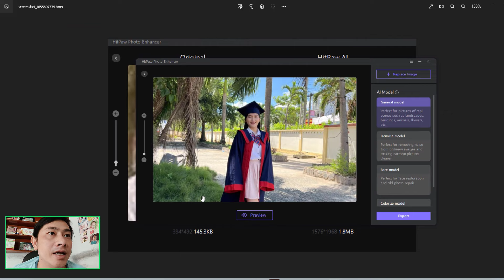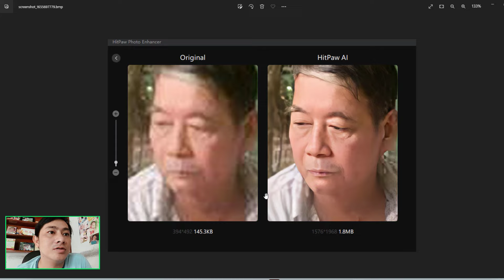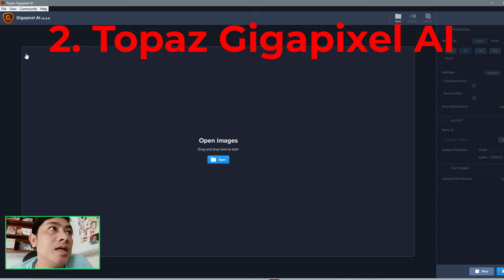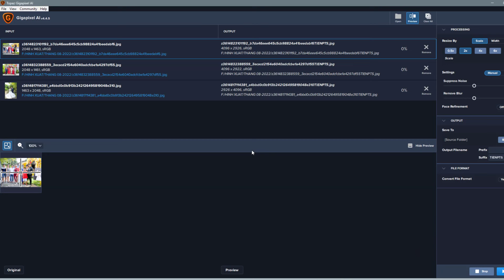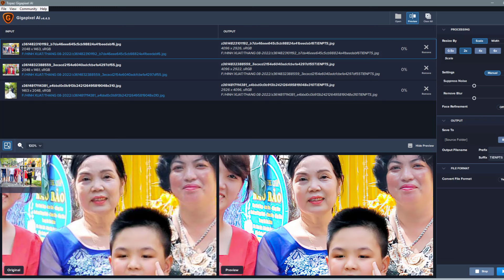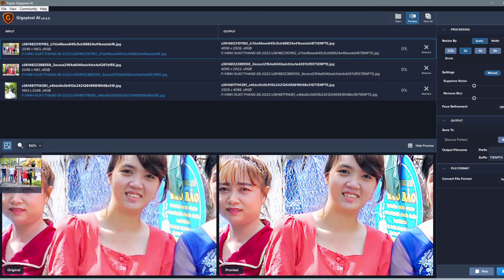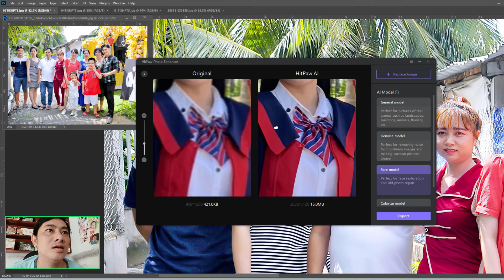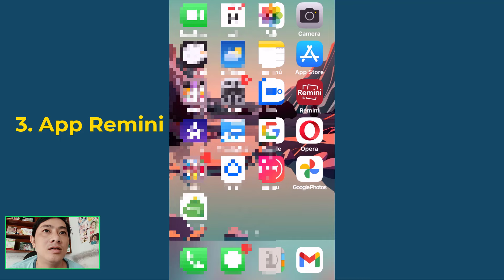#3 Phần mềm tăng nét size ảnh Tốt nhất hiện nay | Chiasepts